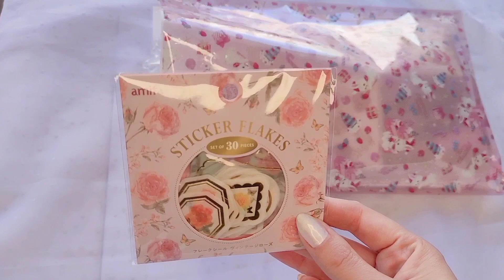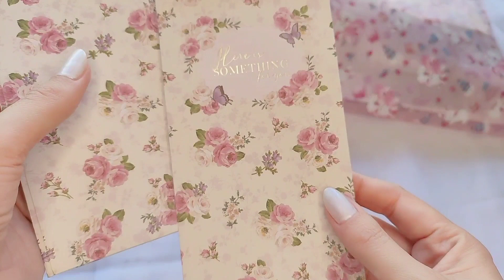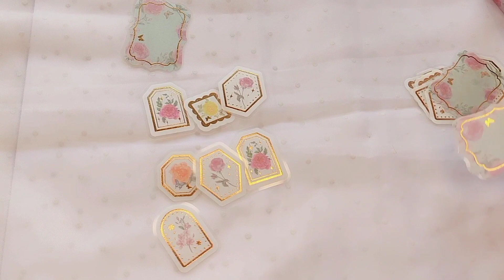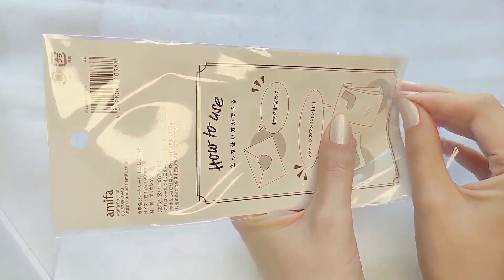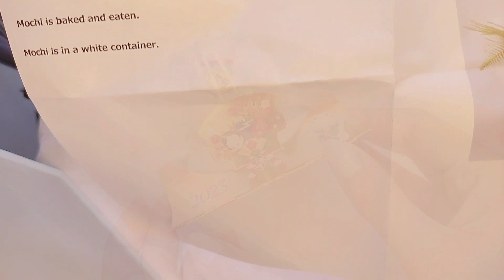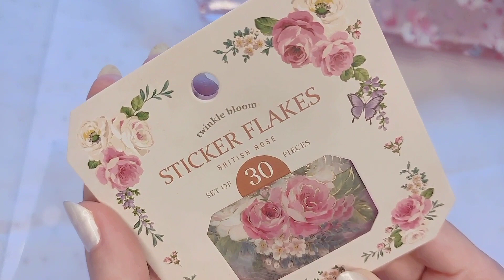🌸Romantic & Aesthetic Kawaii Haul 🎀 | Cute Vintage Japanese Stationery items - Part 1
💫♥︎ Please, click 1080p  to get a higher image quality

Join me in this episode where I will be showing you the last Kawaii items adquisition
As you already know,  I am in love with romantic vintage style and that is why I love these Kawaii items so much!!
Next week I will film the second part
🦢I hope you have a lovely Christmas season🎄🎅🏻

✨My shop/ Mi tienda✨

kawaii haul
Japanese stationery
Japanese stationery haul
Korean stationery
Koren stationery haul
Haul
Etsy haul
Kawaii lover
Etsy haul
Kawaii things
Kawaii stationery
Kawaii decor
kawaii and cute videos
kawaii aesthetic videos
japanese kawaii aesthetic,
kawaii pink aesthetic
Vintage kawaii
Romantic kawaii